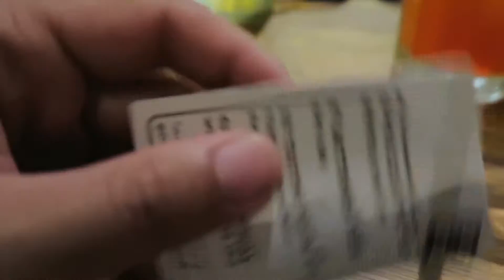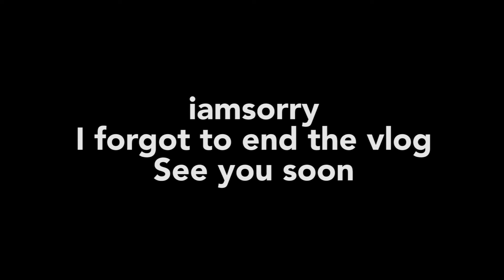MY FIRST DIP & FLIP IN BRIXTON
Going down to Brixton for the first time! And trying out Dip & Flip

GEAR:
⦿ Vlog Camera
⦿ Sound Muffer
⦿ SD Card